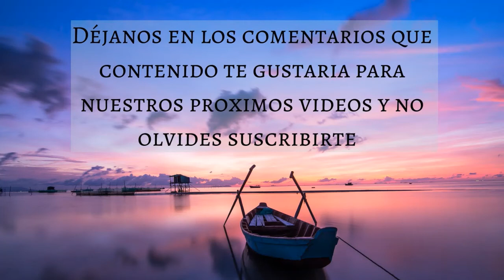🎵 MÚSICA MOTIVACIONAL PARA EMPEZAR EL DÍA CON ENERGÍA 😃🌟 - Music Therapy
Para complementar nuestros videos de música hemos creado un blog en el cual publicamos tips y recomendaciones relacionadas con cada uno de los videos, para este video hemos creado el siguiente artículo en el cual hablamos sobre TÉCNICAS EFECTIVAS PARA LOGRAR DORMIR

Muchas gracias!
Créditos:
Musica: A Warm Breeze Runs Through My Face by Electronic Senses
🎵| MUSICA MOTIVACIONAL | EMPEZAR EL DIA | DIA RECARGADO | DIA CON ENERGIA | MUSICA PARA EMPEZAR EL DIA | MT | MUSIC THERAPY | DORMIR | ESTUDIAR | MEDITAR | TRABAJAR | RELAJACION | RELAJARSE | ENERGIA | LIBRE | ESTRES | ANSIEDAD |🎵